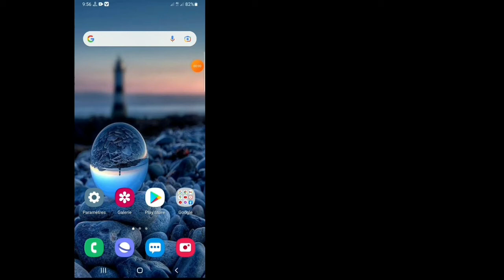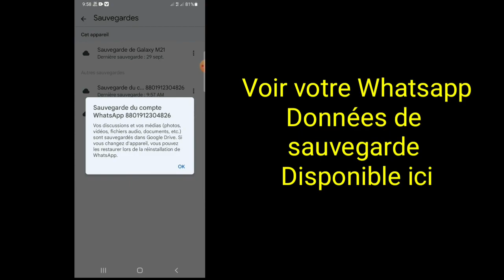Comment voir/trouver les données de sauvegarde Whatsapp dans Google Drive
Dans la vidéo d'aujourd'hui, vous apprendrez comment voir/trouver les données de sauvegarde Whatsapp dans Google Drive

Vous auriez pu voir de nombreuses solutions à ce problème et certaines n'ont probablement pas fonctionné pour vous, mais ne vous inquiétez pas, cette vidéo couvre une explication complète de toutes les étapes que vous allez suivre pour résoudre ce problème.  Si vous regardez cela sur un téléphone portable, je vous conseillerais de régler la qualité sur 480p ou 720p et la position paysage pour plus de clarté.
   Au cas où vous souhaiteriez faire une suggestion concernant les vidéos de ma chaîne, veuillez le faire dans la section commentaires et je vérifierai sûrement.